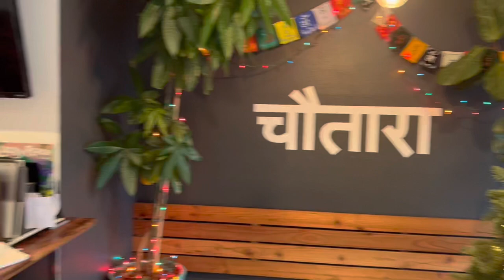December 12, 2021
ZOMSA Nepalese restaurant in San Pablo. Best food. Nice hospitality. Deserve 5 star. All foods are  typical Nepalese food.Mo:Mo, sekuwa, newari set sukuti and more.